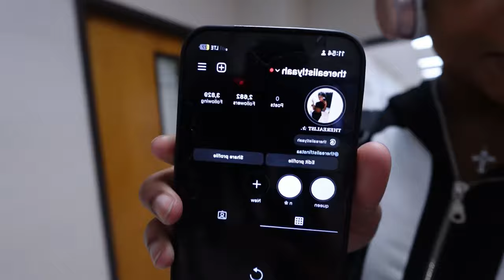DAY IN MY LIFE !! || school vlog & basketball game